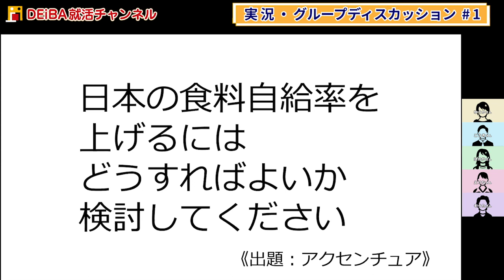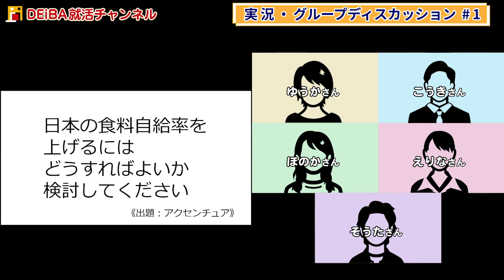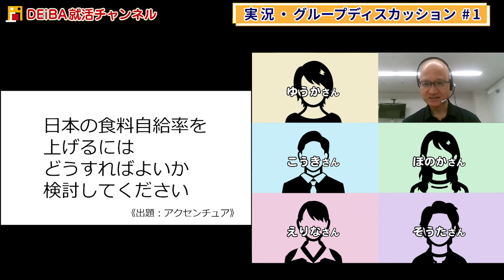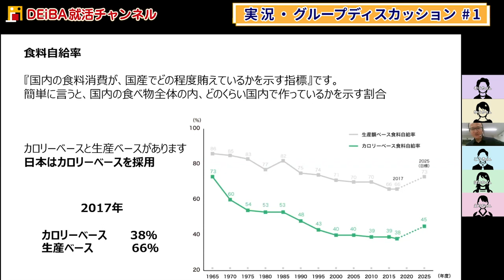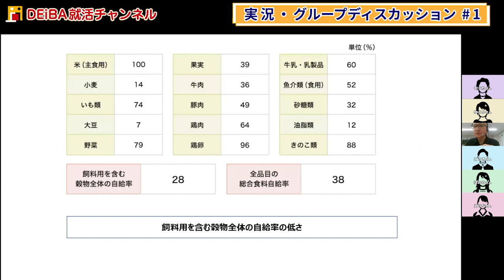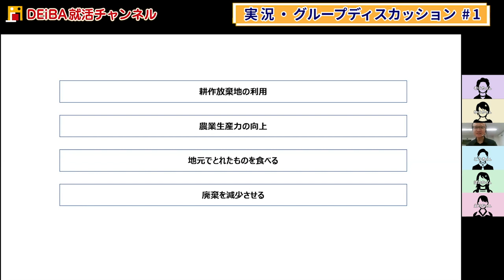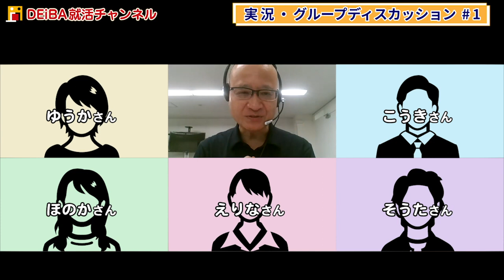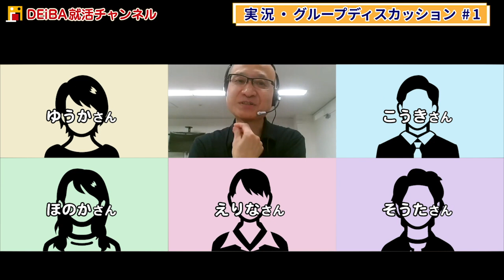【実況・グルディス】アクセンチュア出題・日本の食料自給率を上げるには？【グループディスカッション解説】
▼就活イベント「デアイバ」を詳しく知りたい方はこちら！
＼選考演習×スカウト型就活イベント開催！／